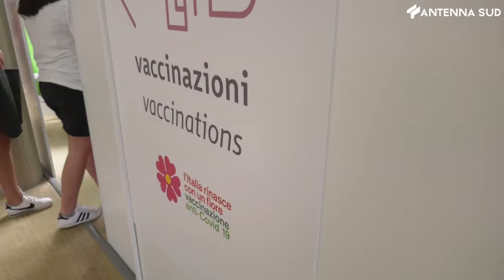19 settembre 2021 - Notizie brevi Bari - BAT - Foggia